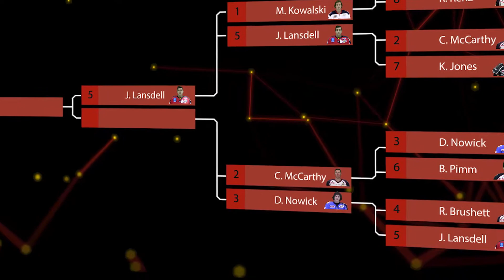MGM Round 2 | McCarthy vs Nowick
It's the final matchup of the Elite 8. Only one more can make it into the final four. Which one do you think should advance to the Division final?